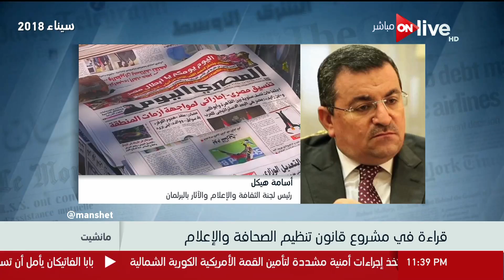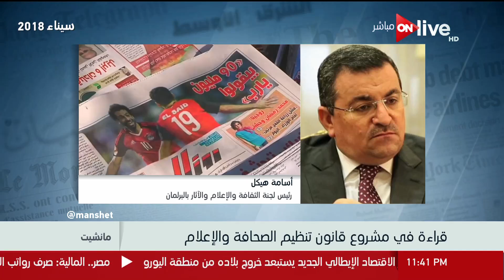مانشيت - الكاتب الصحفي علي حسن يتحدث حول مشروع قانون تنظيم الصحافة والإعلام وقراءته له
جزء من حلقة اليوم 10 يونيو 2018 من برنامج مانشيت يناقش فيها اهم اخبار الصحف المحلية و العالمية و ابرز ما جاء في مشروع قانون تنظيم الصحافة و الاعلام و الكاتب الصحفي علي حسن يتحدث عن المشروع و جهاز حماية المنافسة يلزم الفيفا بالبث الارضي لمباريات كأس العالم و عرض سريع لفنون الكاريكتير في فقرة خاصة

برنامج مانشيت, برنامج إخباري, سياسي, اجتماعي ,اقتصادي يعرض جميع الأخبار الواردة في الصحف المصرية والعالمية ويحللها بدقة وخبرة لتوصيل جميع الأخبار لجميع الطبقات والثقافات بمنتهى الدقة والبساطة، تقدمة تقدمة الإعلامية مروة جاد الله ON Live يومياً في تمام الساعة 2:30 ظهراً
يعرض على ON Live يومياً في تمام الساعة 2:30 ظهراً